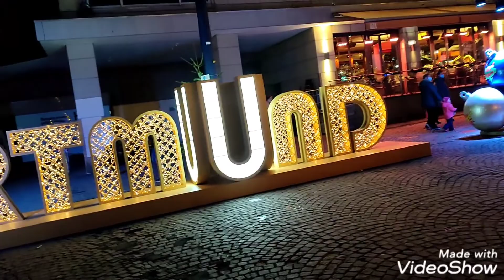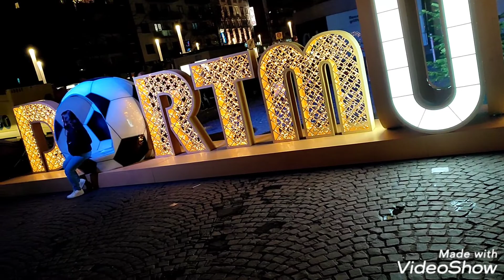Christmas Market in Germany | Almanya da Noel Pazari | Weihnachtsmarkt in Deutschland Dortmund 2021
Hepinize Mutlu Noeller 🎄🎄🎄

Fröhliche Weihnachten 🎄🎄🎄